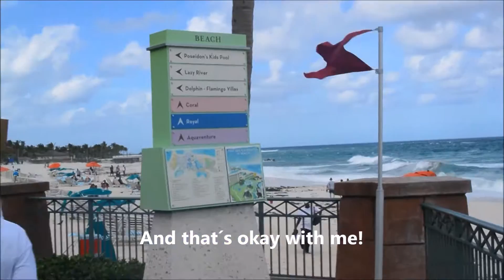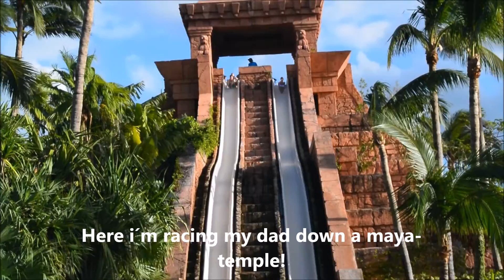Atlantis Bahamas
Fun days at the Atlantis waterpark, Nassau Bahamas